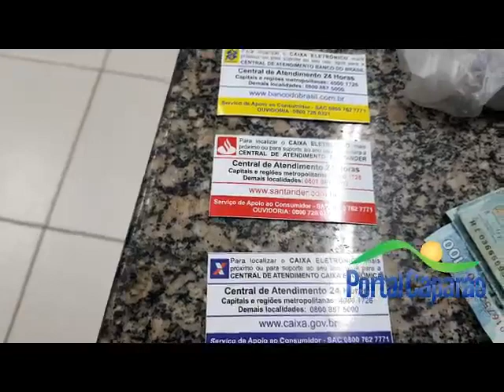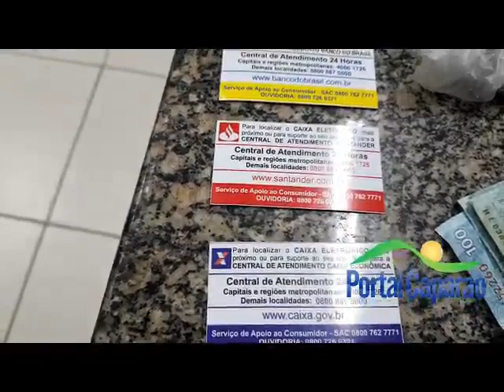Suspeitos de integrar quadrilha dos golpes em clientes de caixas eletrônicos são presos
Três pessoas foram presas pela Polícia Rodoviária Federal na BR-262, em Realeza, no final da tarde desta sexta-feira, 12/11. Eles são suspeitos de integrar quadrilha especializada em aplicar golpes em clientes de caixas eletrônicos.